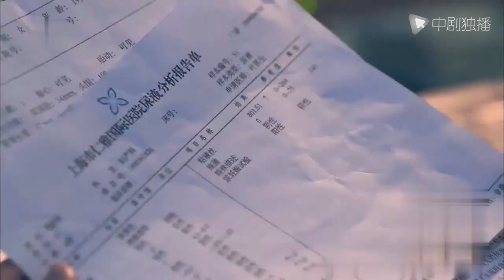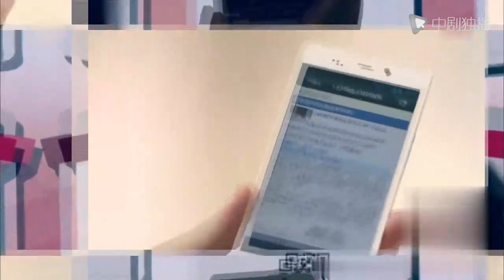La chica afirmó que nunca se había acostado con otras personas, pero estaba embarazada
► Sinopsis:
Ye Zi ha estado casada con su esposo médico durante muchos años, pero el día que se enteró de que estaba embarazada, ¡su esposo engañó a una conocida actriz! ¡Encontró la doble traición de la carrera y el amor, fue el doctor Yang JunBo quien estuvo a su lado, la acompañó para derrotar al cabrón y convertirse en un famoso obstetra!
¡Ya está aquí la precuela del drama Obstetricia y Ginecología del Amor: 【Amor en Obstetricia】! Echemos un vistazo a cómo el Dr. Ye y el Dr. Yang se conocieron y se amaron.